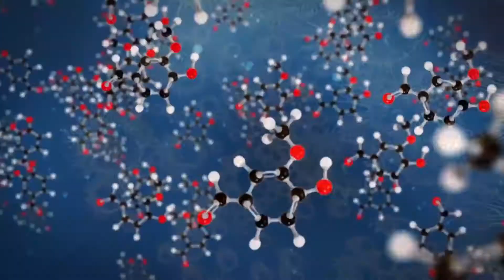The Secret of How Life on Earth Began | Jim McCarty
For thousands of years those of Ra have sought to teach the Law of One to seekers of truth on Earth who wished to learn of the unity or oneness of all things. This basic law of all creation is buried deep within each of our hearts because we really are one in love and in light, the building blocks of the universe. We are all manifestations of the One Infinite Creator. We are the Creator. We are not learning this law for the first time but are remembering it yet again as all mystics have taught throughout Earth’s history. Our journey of self-realization is the discovery or remembrance of this essential truth, our essential identity. A waking up, as some have called it, within an illusion of separation.

Jim McCarty , Don Elkins and Carla L. Rueckert worked together to perfect the channeling process and receive philosophical inspiration and guidance from extraterrestrial sources. In 1980 they began to receive a new and unique type of channeling contact from those of Ra. Through this contact, Ra shared information to help seekers of truth deepen their awareness and acceptance of self and others, and to help Earth move into the emerging fourth density of love and understanding.

The Law of One is probably the most spiritual message of our time that took place from 1981 to 1984. To put it into perspective, Scott Mandelker PhD, spiritual teacher and author said “this material is one of the most important spiritual documents since Jesus”.

Please let me know your podcast experience in the comment section below. I will respond to it personally.

►Footage source!

►► Jim McCarty Social Media Accounts
Follow him at the following;